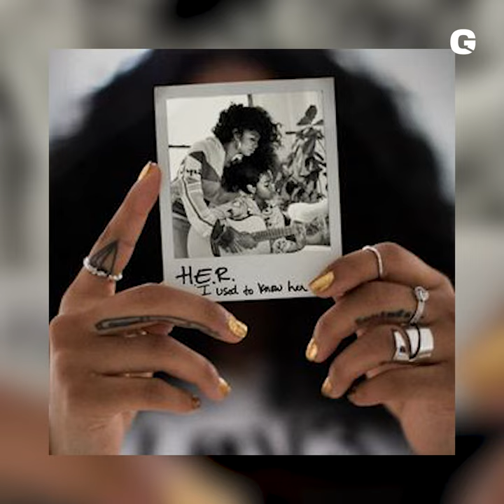IN THE PLAYLIST OF | A.M.C & MC Phantom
Get ready to dive into the music world of A.M.C, one of the most influential DJs in the drum and bass scene, along with his talented MC Phantom. In this episode of 'In the Playlist of', we explore the tunes that inspire them, that they love to play, and that fit specific moods and settings. From nostalgic classics to cutting-edge tracks, A.M.C and Phantom share their passion and knowledge for music.

A.M.C is a British drum and bass DJ, producer, and label owner, known for his technical skills and eclectic style. He founded Titan Records in 2012 and has collaborated with other prominent artists in the genre. He is considered one of the most influential figures in drum and bass and is also an educator and mentor in the community.

A.M.C's signature sound blends dark, heavy basslines with intricate rhythms, melodic hooks, and clever samples. He continues to push the boundaries of what drum and bass can be and is a respected figure in the music industry.

A.M.C often performs alongside MC Phantom, a skilled MC who has been a fixture of the dnb scene for many years. Together, they create a dynamic and exciting live experience, with Phantom's energetic presence complementing A.M.C's mixing and production skills. The two artists share a deep passion for dnb music, and their chemistry on stage is a testament to their mutual respect and friendship. Their collaborations have resulted in some of the most memorable performances in the genre, and they continue to inspire and entertain audiences around the world.

👉 JOIN THE GUNFINGERS FAM

⏱️VIDEO CHAPTERS⏱️

0:07 - The track that made you fall in love with bass music?
0:47 - The best track of all time?
1:32 - The song you listen to dance?
2:19 - The most melancholic song you have on your playlist?
3:27 - The EP or Album that you never get tired of?
4:15 - Your guilty pleasure?
5:08 - The track you can’t stop listening to atm?
6:09 - The last song you liked on Spotify?